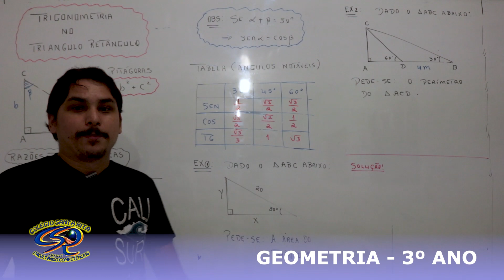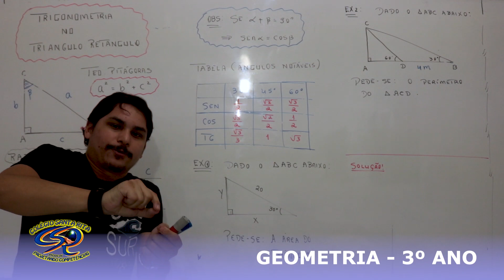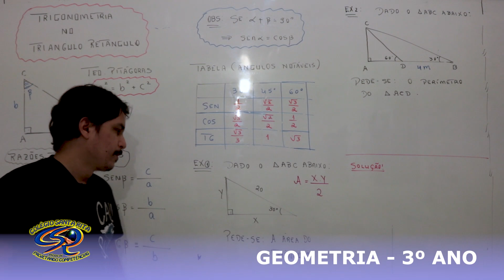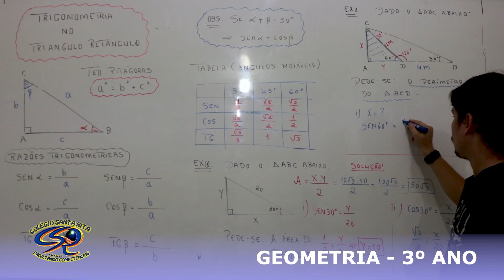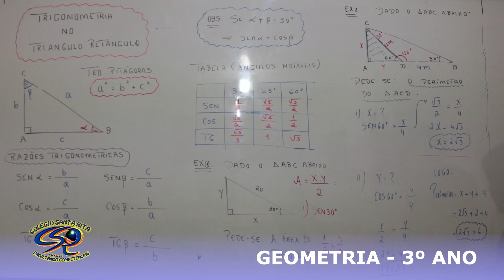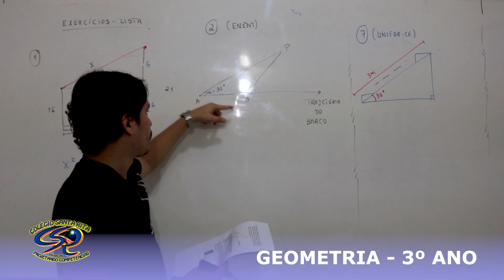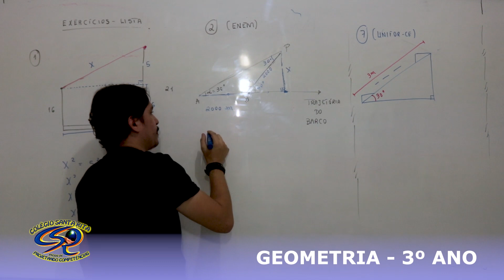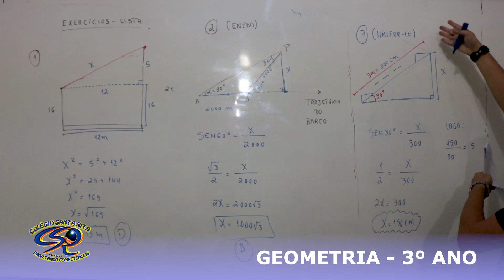3ª SÉRIE - ENSINO MÉDIO - GEOMETRIA - ENSINO MÉDIO - AULA 01